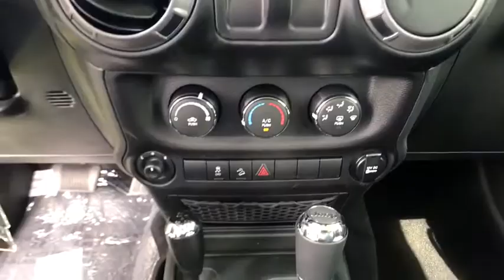2017 Jeep Wrangler Owasso, Broken Arrow, Tulsa, Oklahoma City, OK, Wichita KS J695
Bartlesville CDJR
3250 SE Washington Blvd

$3,687 off MSRP! 2017 Jeep Wrangler Sport 2D Sport Utility Billet Silver Metallic 4WD 5-Speed Automatic 3.6L V6 24V VVT